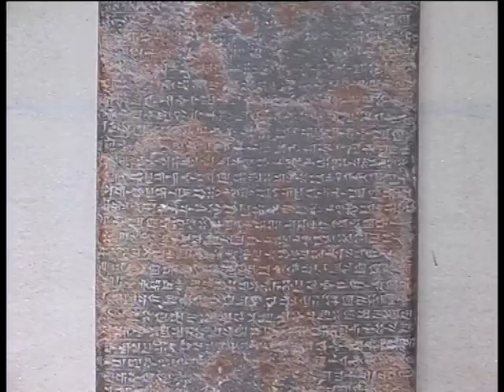Made in Lincoln UK... Special " THE LOUVRE ".July 2017.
A visit to the Louvre, circa 2010 .